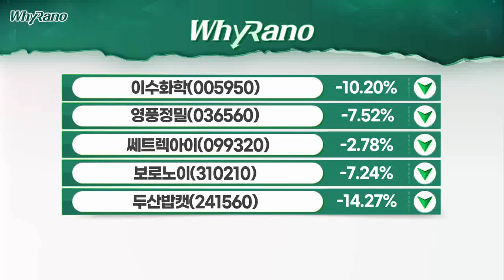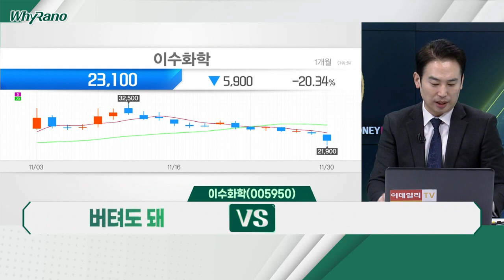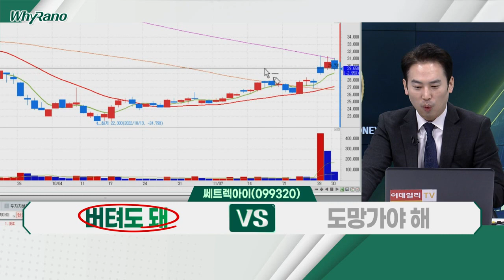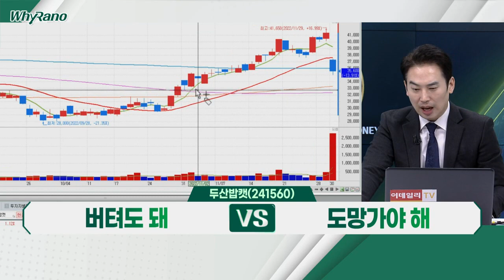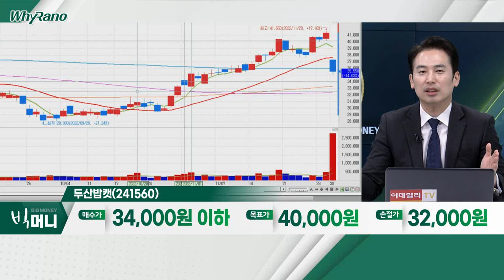이수화학(005950), 쎄트렉아이(099320), 두산밥캣(241560)_WhyRaNo (20221130)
- 석유화학 및 정밀화학, 인적분할 결정
- 전고체 등 친환경 사업 적극 진행 목적
- 낮은 신사업 분할 비율 등 악재 판단

- '원웹' 및 사우디, 2억 달러 규모 합작법인 설립
- 네옴시티 포함 중동ㆍ아프리카에 고속인터넷망 제공 예정
- 한화시스템, '원웹' 지분 10% 보유… 수혜 기대

- 증권사 4곳, 두산밥캣 지분 블록딜 매각
- 매각 지분 500만주로 전체 4.9% 수준
- 블록딜 소식, 차익실현 '빌미' 제공